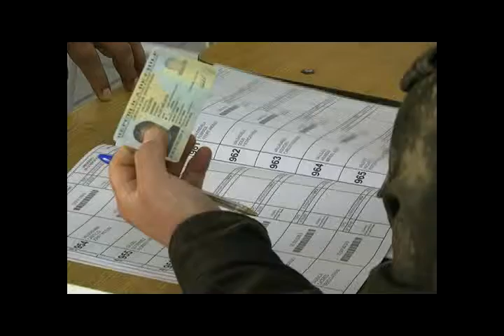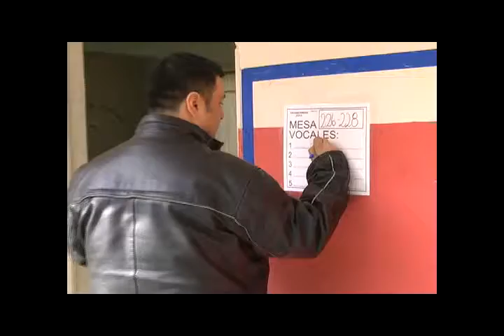DISPONIBLE LISTADO DE VOCALES DE MESA PARA LAS ELECCIONES DE NOVIEMBRE